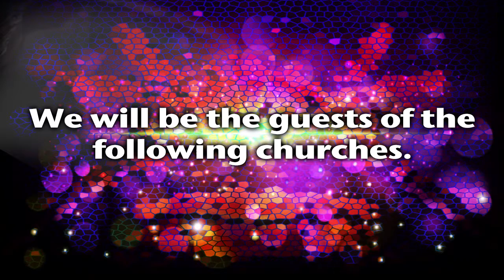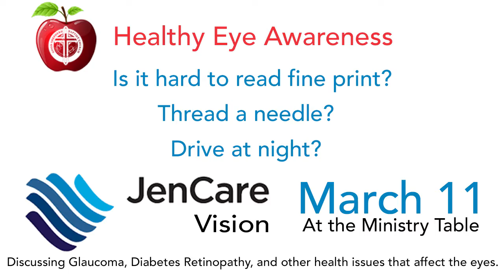GSBC Announcements for 3/11/18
GSBC Announcements for the week of March 11, 2018